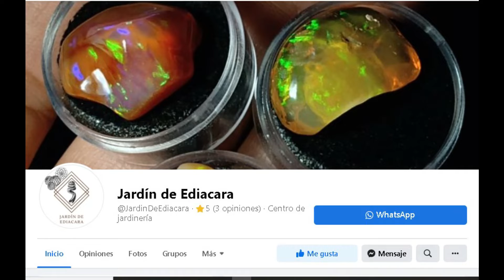Mis Regalos de Cumple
Amigas y amigos, después de casi un mes de mi cumple, apenas subiendo el video, espero les guste y lo disfruten tanto como yo.
Les dejo la liga de fb del "JARDIN DE EDIACARA", tiene excelentes precios y lindas cosas a la venta, visiten este espacio no se van arrepentir